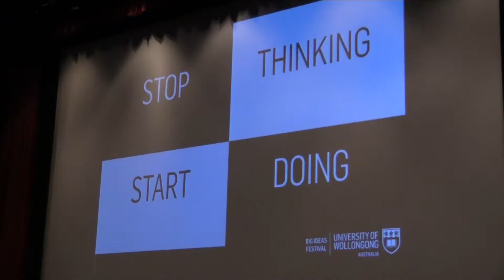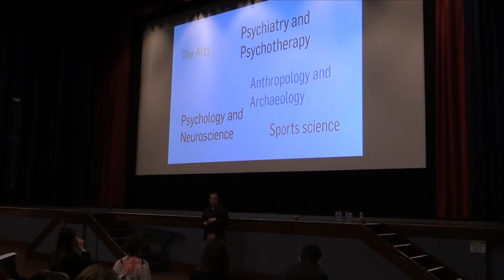Professor Daniel Hutto's Big Idea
Can we handle the truth? With the Big Ideas Festival fast approaching, we spoke to Professor Daniel Hutto about his Big Idea.